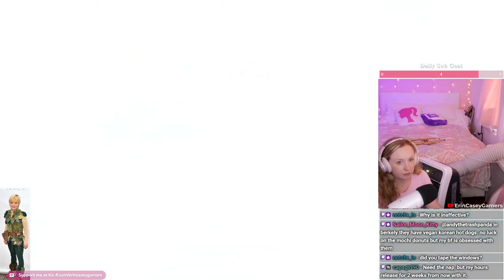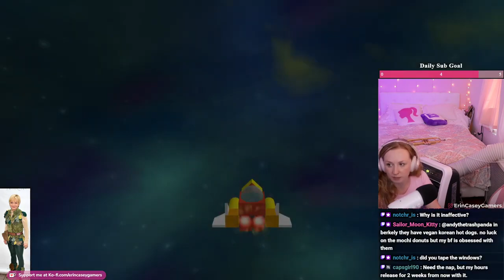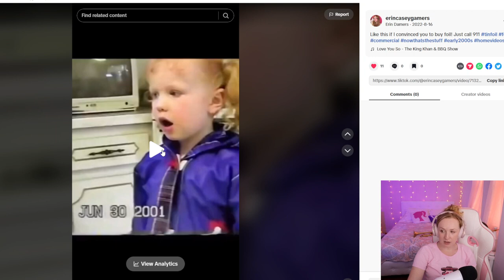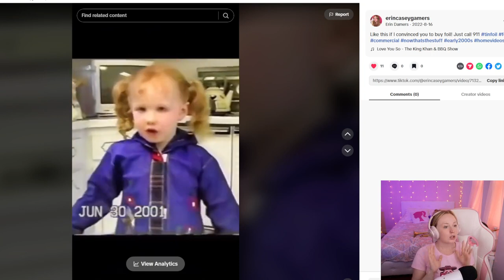For Cathy Rigby | Kingdom Hearts 1.5 ReMix [Ep. 8] First Playthrough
Hello and welcome to the beginning of my Kingdom Hearts journey!! All vods will be posted on this channel for you to experience the entire first playthrough. Please feel free to let me know about your love for Kingdom Hearts in the comments!

I'm working as hard as possible to make YouTube a source of income so I can dedicate all of my time to creating content for you!  For now, I'm spending long hours editing to get there. Any tips would help me out so much. Thank you so much for your support!